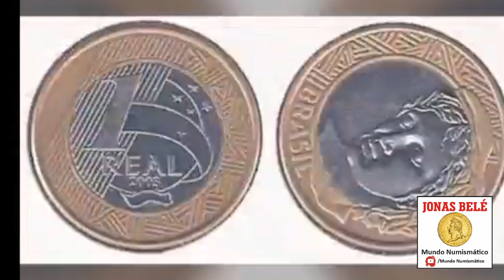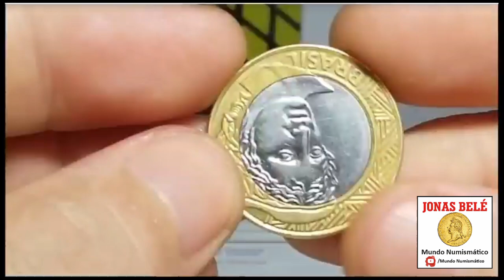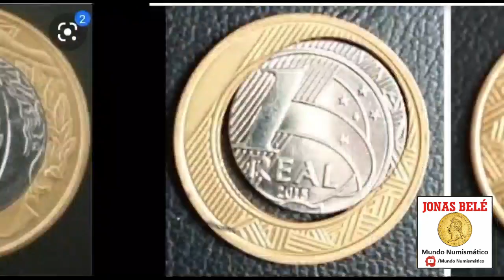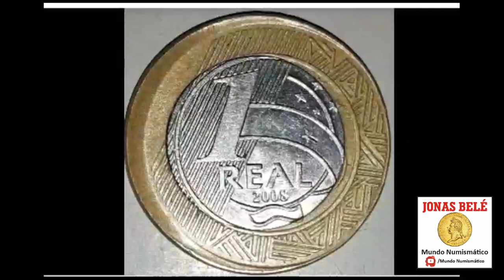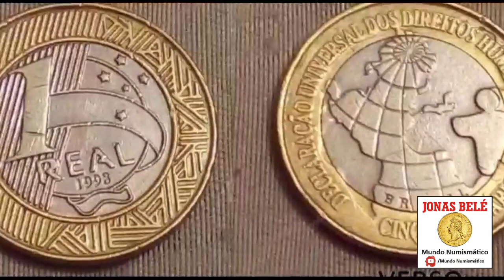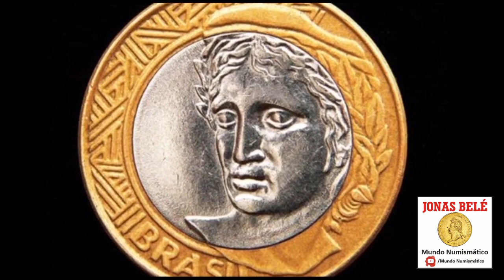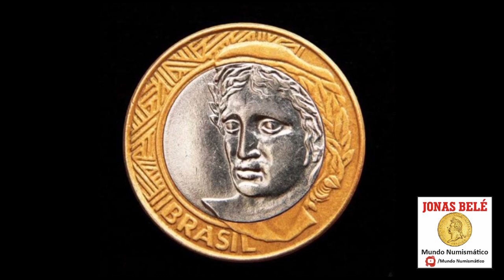As 10 moedas mais raras de 1 real, Valem 10 mil vezes o valor de face!